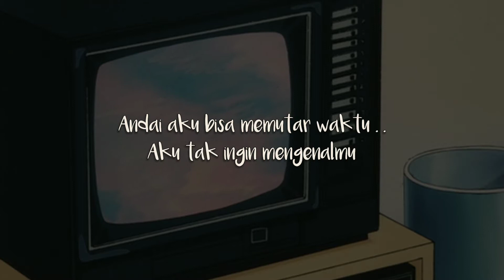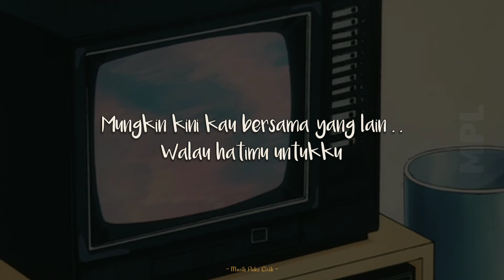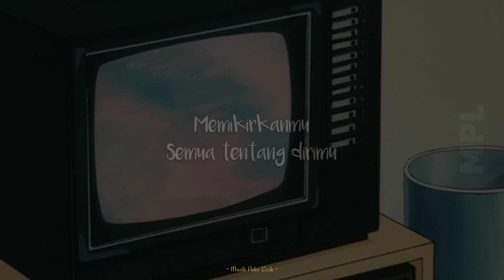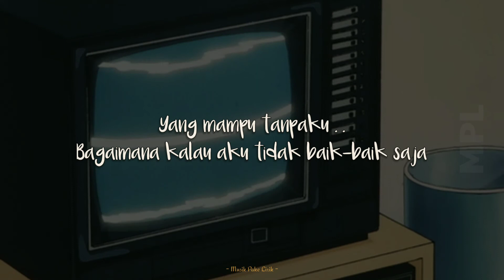Lirik Lagu Judika - Bagaimana Kalau Aku Tidak Baik-baik Saja | Nabila Maharani Cover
Song : Bagaimana kalau aku tidak baik-baik saja
Artis : Judika